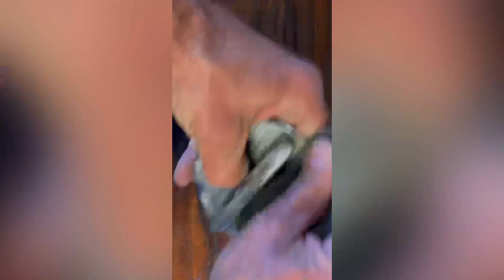The Scout Life: Can We Restore This 35 Year Old Paint Job?! | International 1210 Pickup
Join us for another day in "The Scout Life"! In this new series come alongside Sean as he gives you a raw look into owning a Scout, like most of you watching! In this episode Sean takes on the task of cleaning up this 35 year old paint job. Can he restore some of the shine and bring this patina into glory? Tune in to find out on this last installment of the 1210 pickup series!

As always we are so thankful for your continued support of the channel!

Follow along with our builds and adventures on social media!